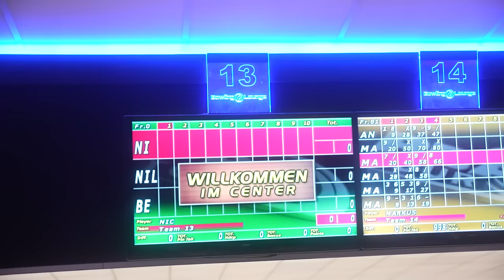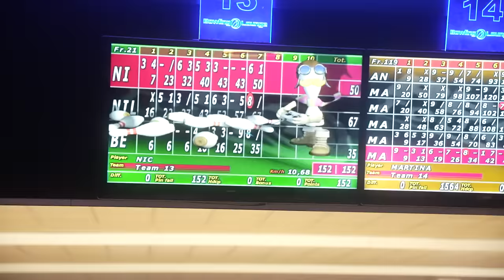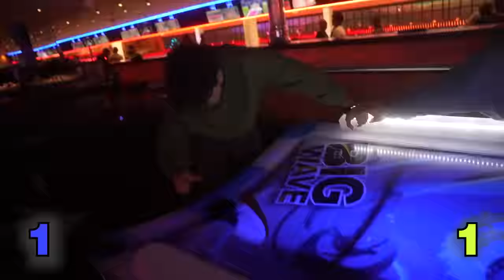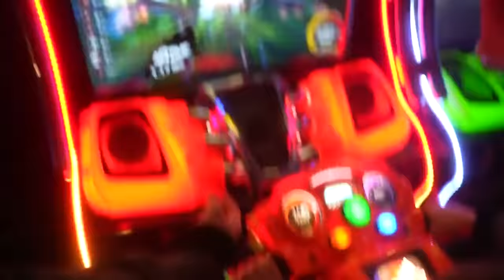HANDCUFFED to my best friends for 24 HOURS! - Benji Krol, Nic Kaufmann, Nils Kue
i don’t know if this was a good idea…

we luv u